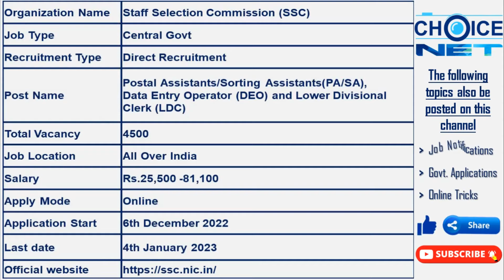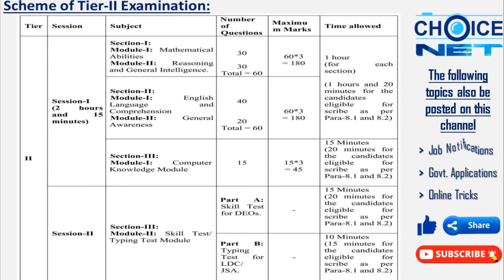SSC New Notification 2022 | SSC Recruitment 2022 | CHSL Recruitment| LDC | JSA | DEO & DEO Grade ‘A’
SSC Combined Higher Secondary (10+2) Level Examination, 2022